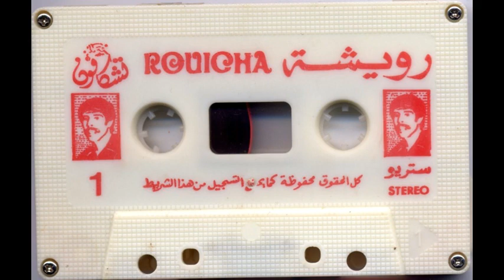Rouicha رويشة - Ayyam sghwer zina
Mohamed Rouicha, né le 1er janvier 1950 à M'Rirt - mort le 17 janvier 2012 à Khénifra est un artiste Amazigh marocain spécialiste de Loutar.